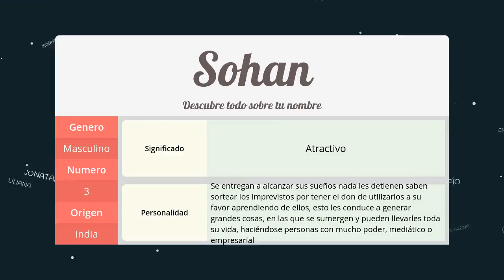Significado de Sohan, nombre India para tu bebe (origen y personalidad)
Descubre el significado del nombre (India) Sohan y el origen de su procedencia. En la fuente original podras descubrir la personalidad y algunos datos curiosos del nombre para tu bebe.